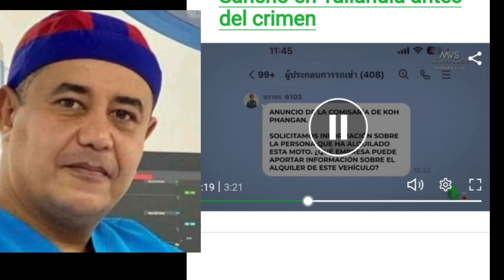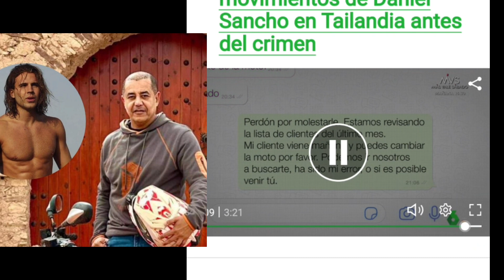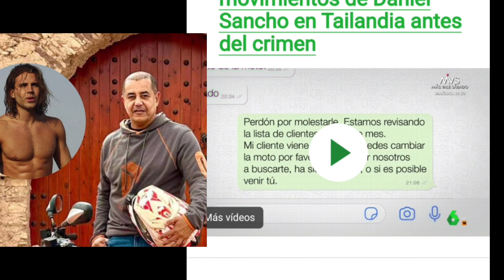Habla la Comerciante que monto la estrategia para atrapar a Daniel Sancho.